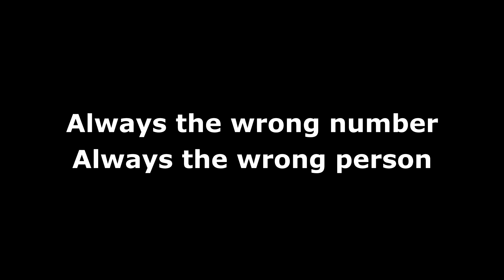📞Terrorizing Cold Callers Prank Calls "Da What?" ☎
📞"Da What?" Cold callers pestering me sometimes daily. They always have the wrong number & the wrong person. They waste my time, I waste theirs.☎

☛Links:
👕Peter GoesINya Shirts & Merch

☛SAVE ON GAS AND REFER  :
⛽Use my GETUPSIDE code to get an extra .15 cents off on fill ups

☛FINANCIAL PRODUCTS I RECOMMEND :
📱Mint Mobile (Carrier) USE MY CODE GET 3 MONTHS FREE on signup

➪Podcasting Mic I use
➪Desktop boom stand
➪Sony Vegas audio/video editing program

The views and opinions expressed on the Peter GoesINya  channel are those of the authors & creators and do not necessarily reflect the official policy or position of You Tube. Any content provided by our vloggers, bloggers, guests or authors are of their opinion, and are not intended to malign any religion, ethnic group, club, organization, company, individual or anyone or anything.